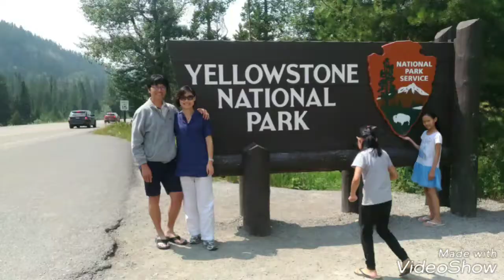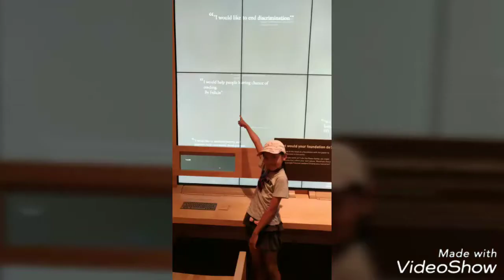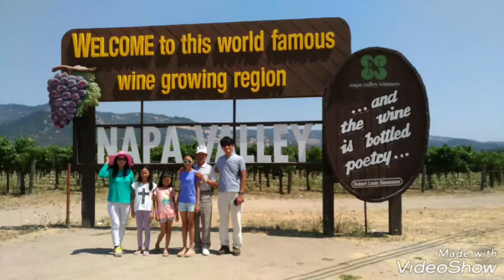北美之旅2017 0804-0814